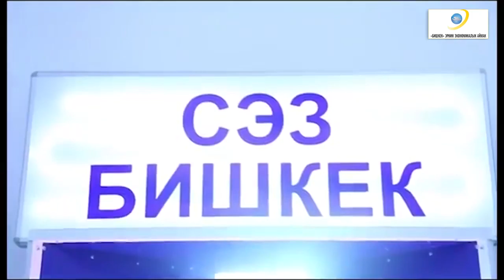! FEZ video presentataion FINAL version